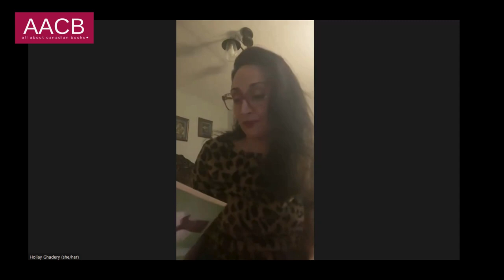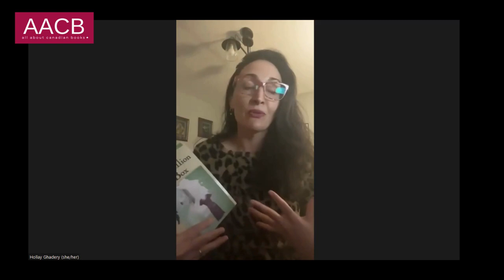AACB Celebrates National Poetry Month with a Reading by Hollay Ghadery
Happy National Poetry Month! AACB is celebrating our INCREDIBLE Canadian talent with a special  reading. This one features my lovely co-host Hollay Ghadery who reads "The Zeignarik Effect," from Rebellion Box.

MORE ABOUT HOLLAY:

Hollay Ghadery lives in Ontario. Fuse, her memoir, (Guernica Editions) won the 2023 Canadian Bookclub Award for Nonfiction/Memoir. Her collection of poetry, Rebellion Box was released by Radiant Press (2023). Her short stories, Widow Fantasies, are forthcoming with Gordon Hill. Hollay is the Poet Laureate of Scugog Township.

AACB  is situated on the traditional territory of the Anishinaabeg people.